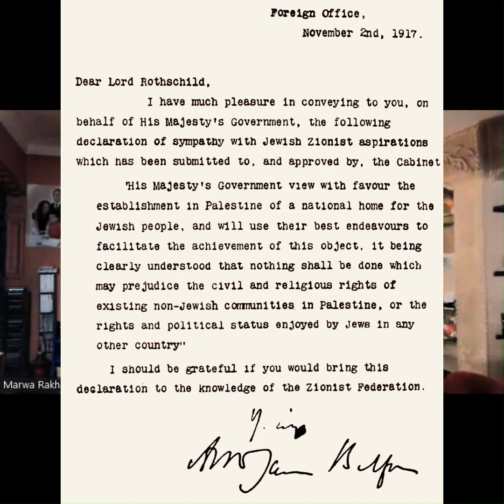Video 27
Montessori People! Speak Up! - Cosmic Education and Peace